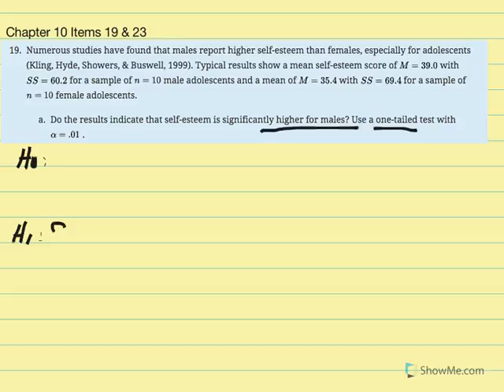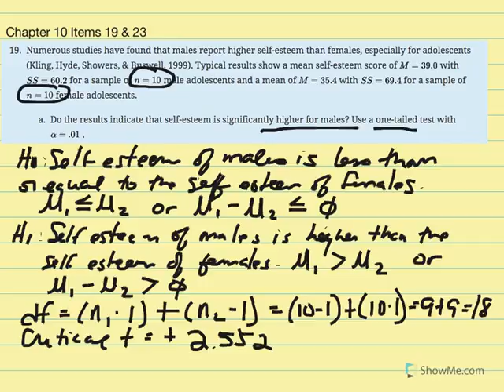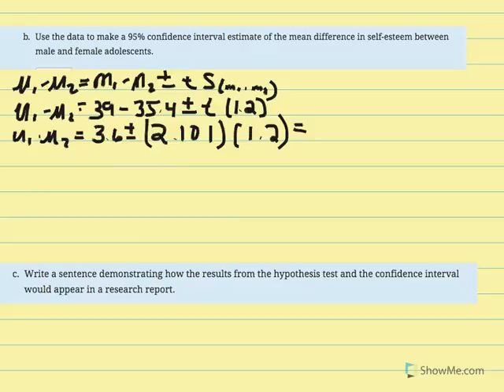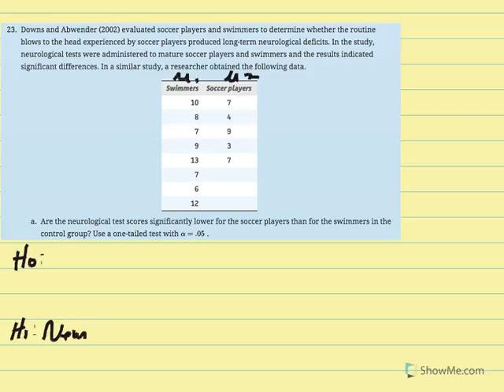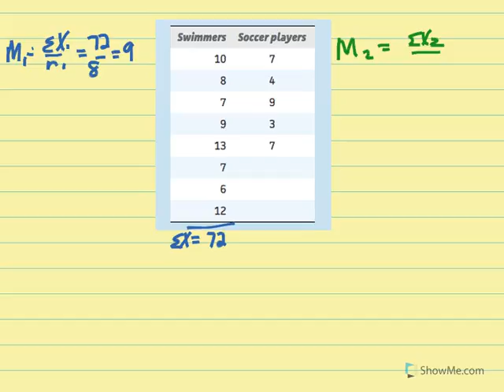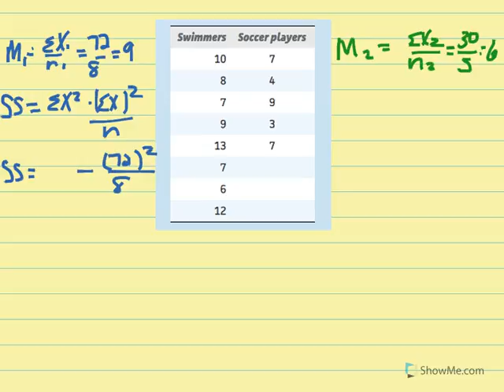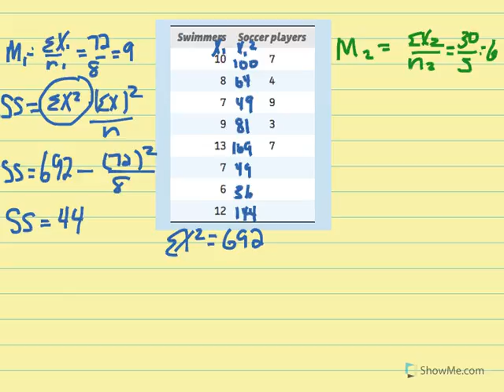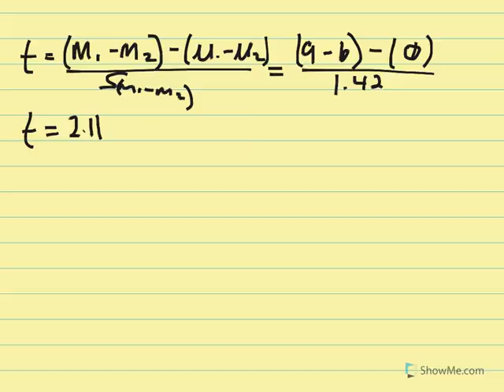Chapter 10 Problems 19 & 23